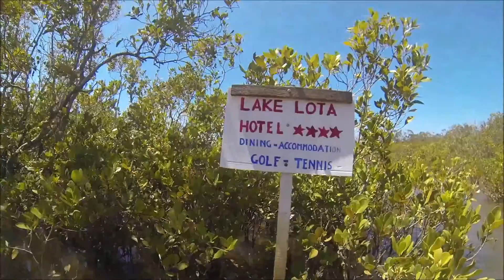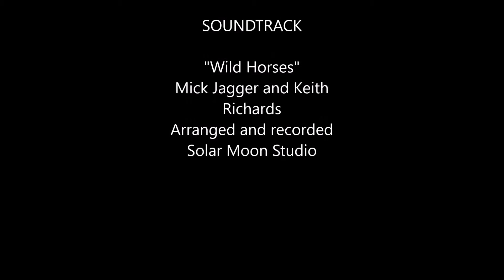Redlands Kayak Tours - Tingalpa Ck 27 Feb 2016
Redlands Kayak Tours takes you down Tingalpa and Lota Creeks, as they flow along Brisbane’s south east boundary with Redland City Council. The waterways serve as important wildlife corridors on the city’s fringe. There is spectacular diversity of different habitat types in this catchment.